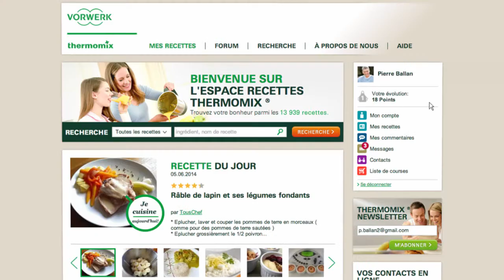Thermomix - Recipe Community - Search For User 14 - FR